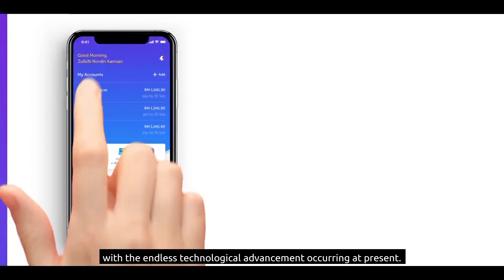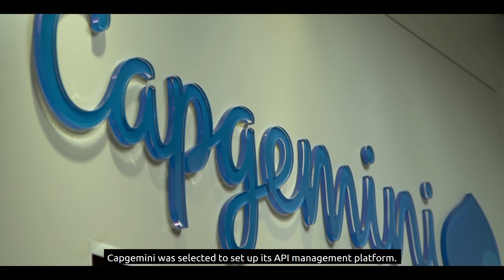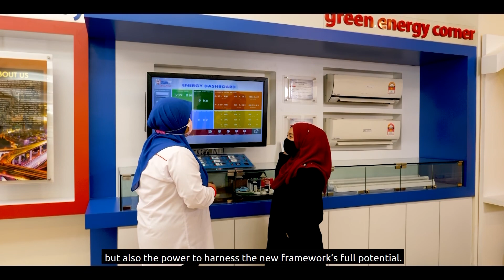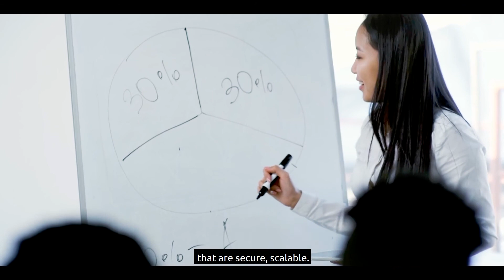Tenaga Nasional Berhad fuels innovation and agility with API-first strategy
Partnering with Capgemini, Tenaga Nasional Berhad (TNB) deploys next-gen Google Cloud’s Apigee API Management Platform to power seamless integration of applications with Application Programming Interfaces (APIs), and accelerates its culture transformation to become a more agile digital business.